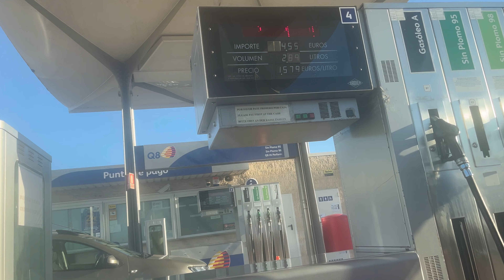Murcia: O SURPRIZA Neasteptata/ Catedrala si Royal Casino- o arhitectura deosebita/ Romani in Spania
Astazi petrecme ultima zi de calatorie in Spania in Murcia atractii turistice; un apus de vis